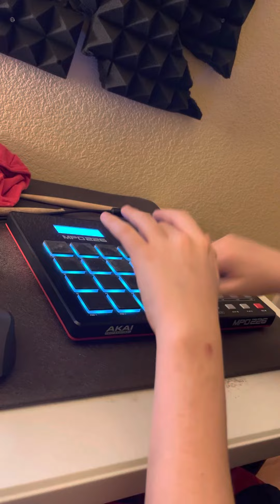Autistic kid who can’t talk teaches himself music, Thot Shit by Megan Thee Stallion